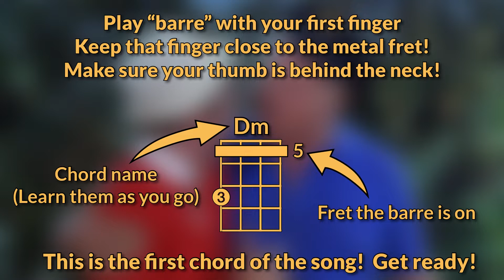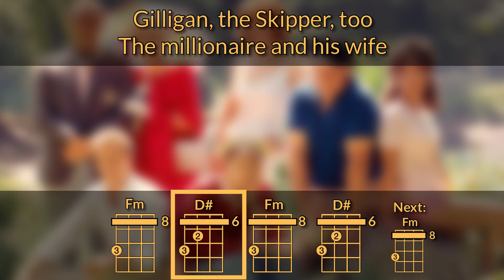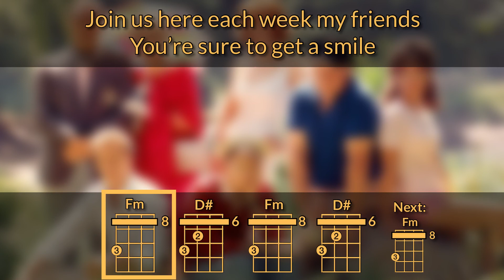Gilligan’s Island Ukulele Play Along (No TV Footage)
For educational use.  Optimized for GCEA ukulele.

Here’s a lesson on barre chords, using the theme to Gilligan’s Island.  A lot of people may not know this show, but as I grew up, this show was one of the shows in syndication—and I watched it every afternoon.  Here’s a great way to learn some barre chords (only two shapes, the “Am” and the “A” shapes).  The second half of the song (ending credits) moves quite a bit faster.  Don’t forget that you can use YouTube’s tools to slow down a video and retain the pitch.